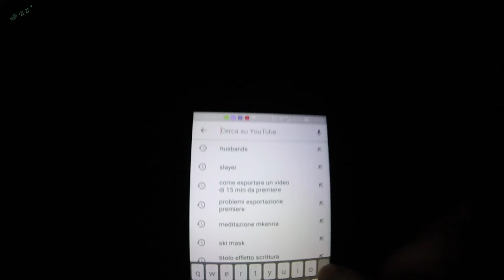SKI DAY 2 _Pila_ |Travelling&Good Vibes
SKI DAY 2
-Pila, AO
-GOPRO Session 4
-Faction CT 1.0
-Dalbello Vodoo
-Marker Griffon
PILA ski in the sky